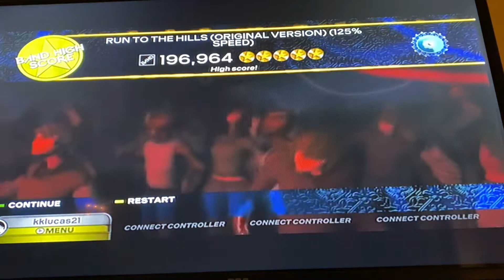Run To The Hills (125% Speed) FC!!!!!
That solo is pretty ridiculous as well as the verses